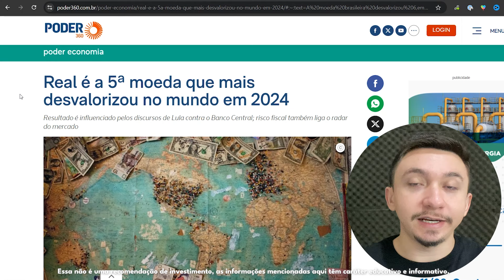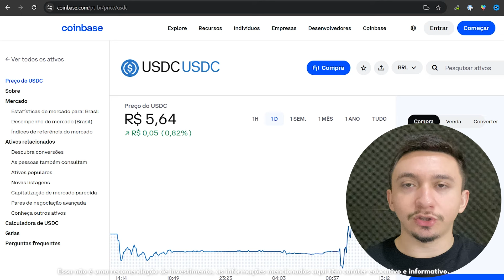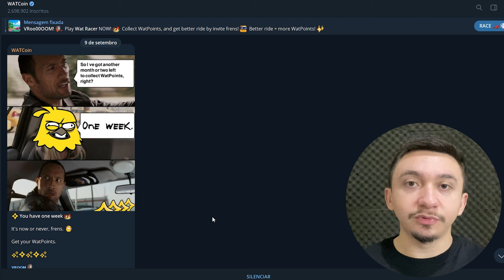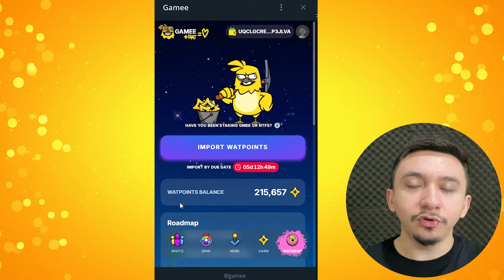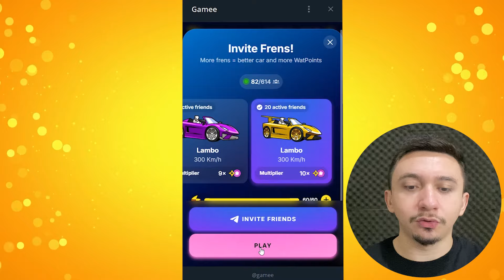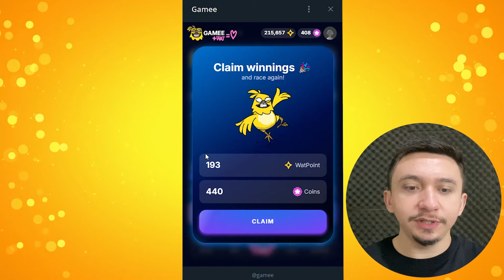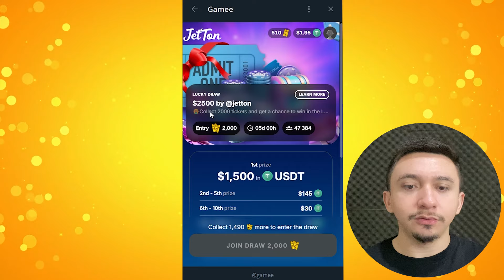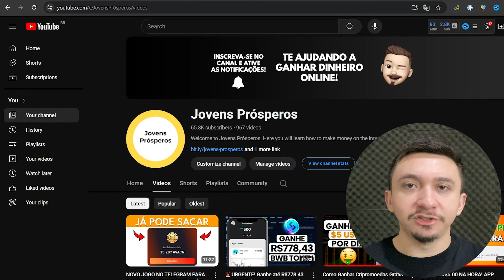URGENTE! 🚨 Última Chance de Ganhar WAT Token no WATBIRD AIRDROP (Gamee Telegram Bot)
🔥 Utilize o código **CRIPTO20** para ganhar R$20 reais em BTC após sua primeira compra de cripto na Coinbase. 💙

No vídeo "[URGENTE! 🚨 Última Chance de Ganhar WAT Token no WATBIRD AIRDROP (Gamee Telegram Bot)]", você vai descobrir como participar do **watbird airdrop** e garantir seus **wat token** de forma gratuita. O **game warbird airdrop** está disponível no **gamee telegram bot**, que permite minerar e acumular o **watbird token** diretamente pelo Telegram.

Entenda como funciona o **gamee telegram mining** e aprenda a usar o **gamee telegram bot code** para aumentar suas chances de ganhar o **wat coin**. Descubra mais sobre o **wat meme token** e a listagem do **listing watcoin**, além de explorar as oportunidades de investimento no **wat bird game**.

Esse **airdrop crypto** oferece a chance de ganhar criptomoedas de forma gratuita, então não perca essa oportunidade de participar do **airdrop telegram** e conquistar seus tokens. Aproveite e fique por dentro de mais **airdrops gratuitos** e novidades do mundo das criptomoedas com os **jovens prósperos**.